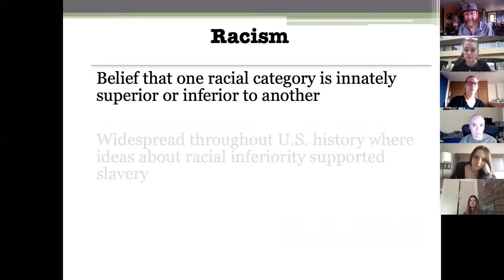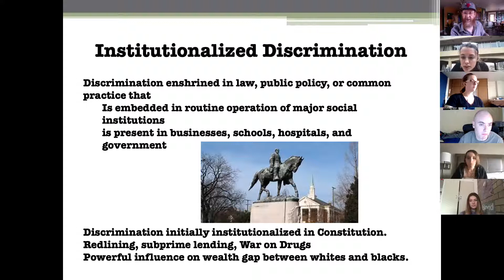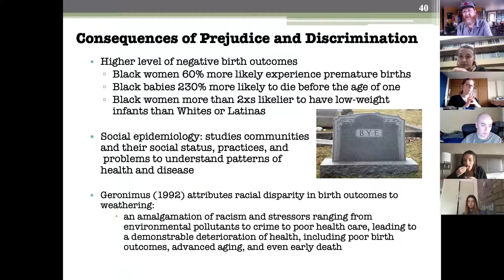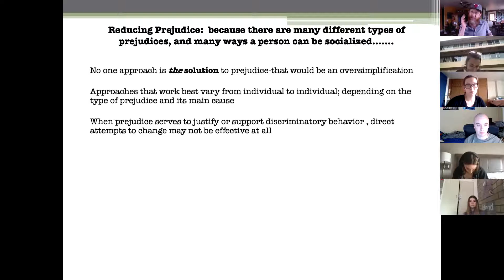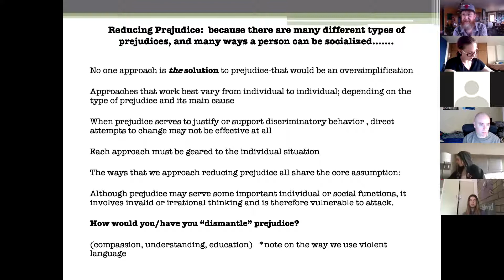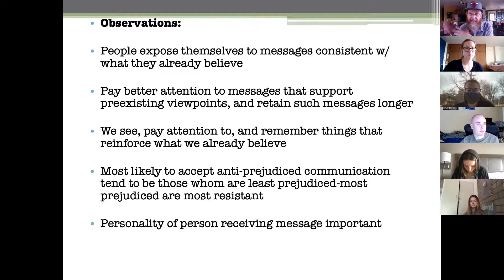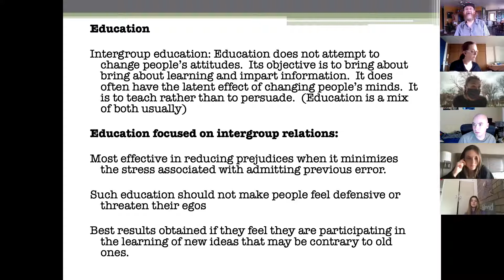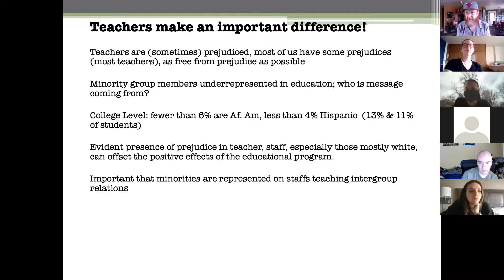Zoom Class Meeting Downing Soc 100 4/5/2021